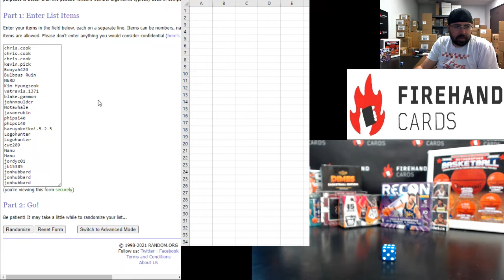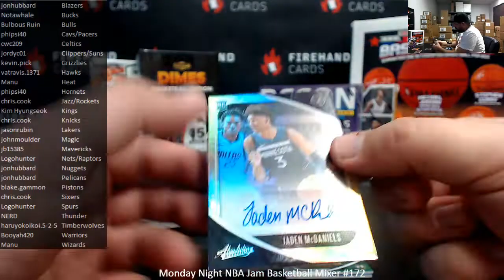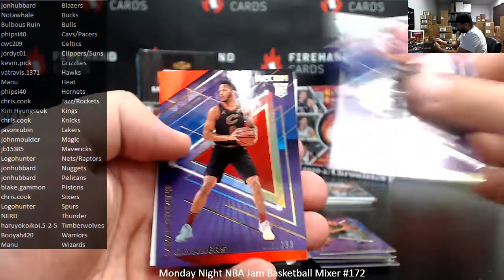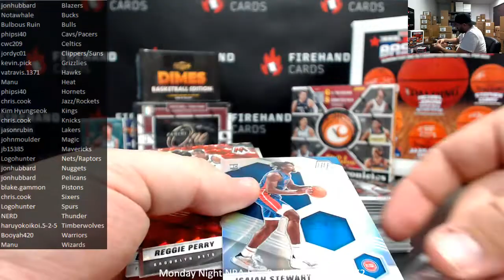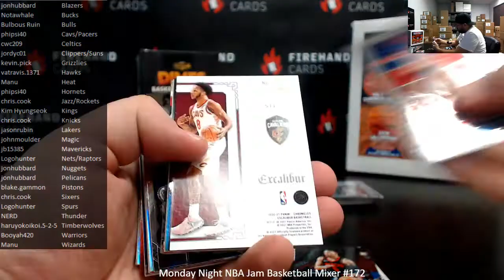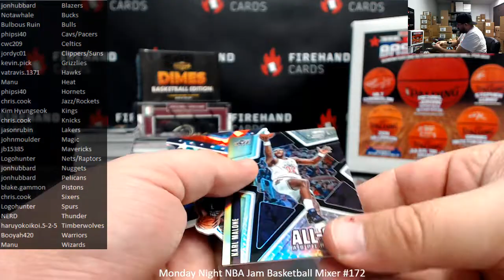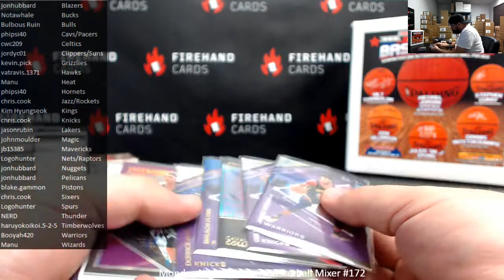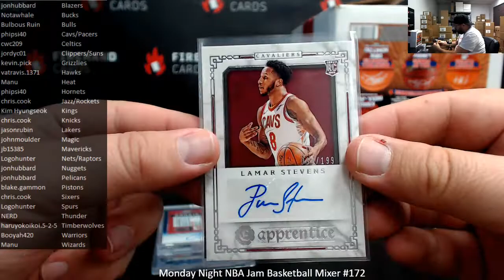12/20/2021 Monday Night NBA Jam Basketball Mixer #172